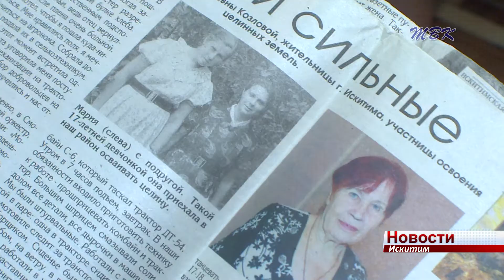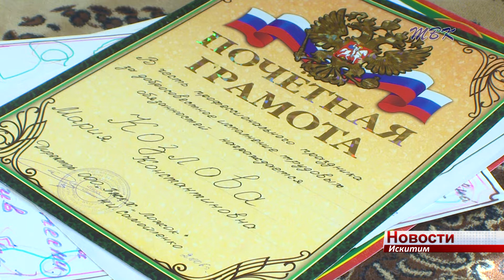Романтика привела искитимку Марию Козлову в Сибирь